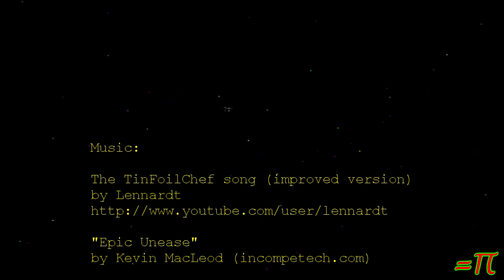Could Be Better - Could be worse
(YTO2 26-340) I think the title says it all.  Some good news and some that ain't so good

Got a Question? Ask me anything!

After paying essential bills any donations will go toward building a new gaming pc.

what I already have:

micro-ATX tower
450Watt atx power supply
windows keyboard
17inch monitor
optical mouse

Still needed:

reasonably modern motherboard & cpu
several gigabytes of memory
reasonably modern Nvidea video card
good size hard drive (1TB or better)
sound card.

"dead battery" "jump start" recharged jaw pain swelling painkiller antiinflamatory vlog yto2 yto orbit tinfoilchefdotcom